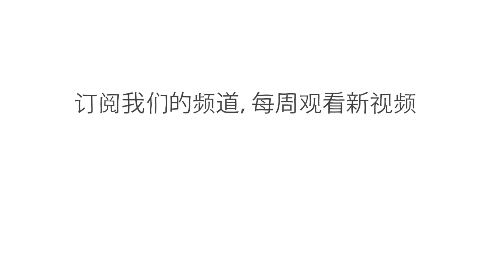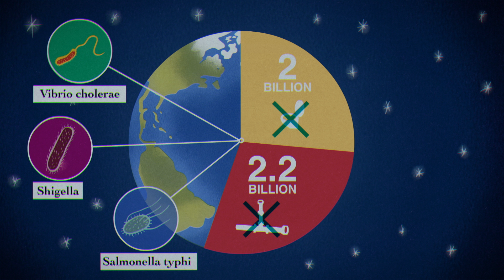厕所的简短历史- Francis de los Reyes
在阳光明媚的日子里，古罗马的市民们在公共厕所处理紧急事务时，常常会交流新闻和八卦。今天，大多数文化认为上厕所是一种更私人化的场合。但即使是单独使用，公共污水基础设施仍然是人类历史上最重要的发明之一。Francis de los Reyes 分享了厕所的历史。

课程老师 Francis de los Reyes，导演  Igor Coric, Artrake Studio 。